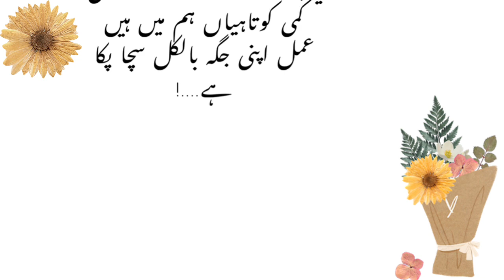Dua ki Qabooliyat q nahi hoti | dua mangne ka tareeqa | sunnat tariqa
allah se dua mangne ka sahi tarika kya hai
dua mangne ka tarika - her dua qabool hogi
dua ka tarika
dua mangne ka tarika bataen
dua mangne ka tareeqa